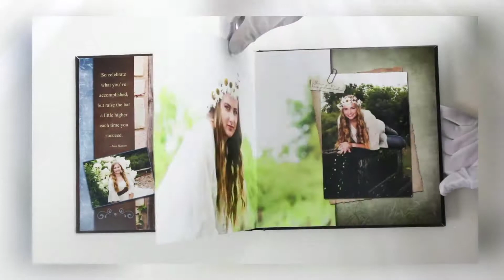Bluz Book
The Bluz Book is a 10 x 10 custom designed, lay-flat, album featuring 30 of your favorite images from your incredible senior session. Each panographic page lays flat and showcases your images vividly on velvet touch matte finish paper. You choose the images, design and colors to fit your unique style.